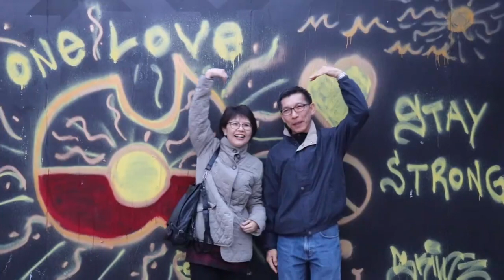Atomy Oceania Grand Opening